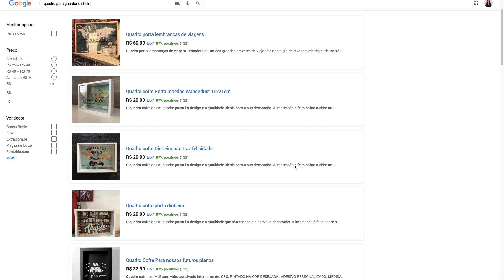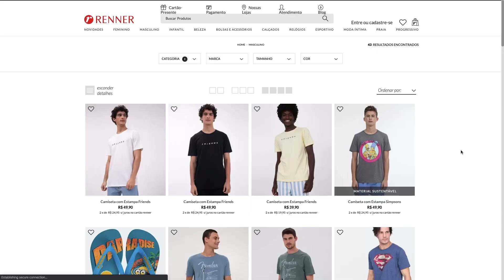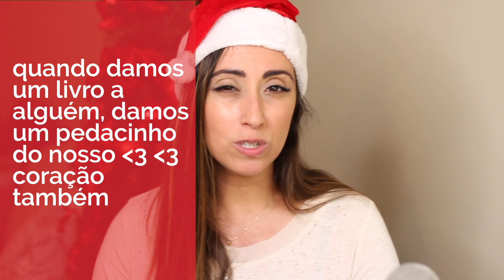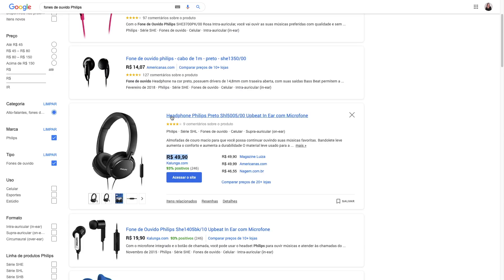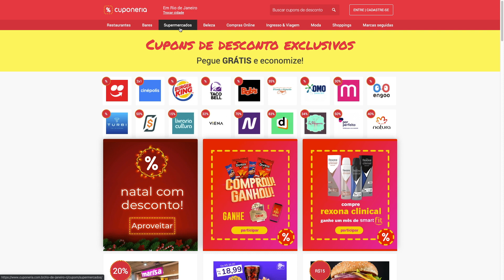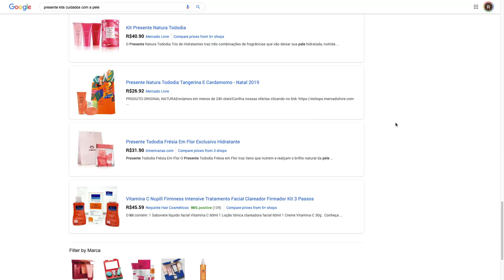15 SUGESTÕES DE PRESENTES DE NATAL POR ATÉ R$ 50 REAIS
Está precisando de ideias presentes de Natal Baratos? Veio ao lugar certo! O Natal é uma época mágica em que as pessoas costumam reunir amigos e familiares, mas comprar presente para todo mundo pode pesar no bolso. Um bom presente de Natal não precisa ser caro, afinal, vale mais a lembrança e o carinho. No vídeo de hoje, você pode conferir 15 ideias de presentes de Natal baratos que custam até R$50!